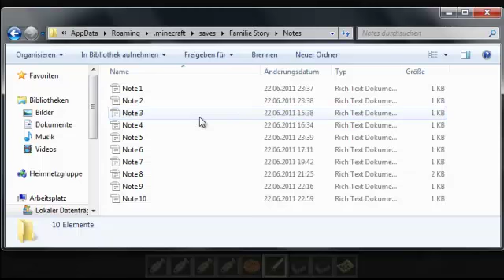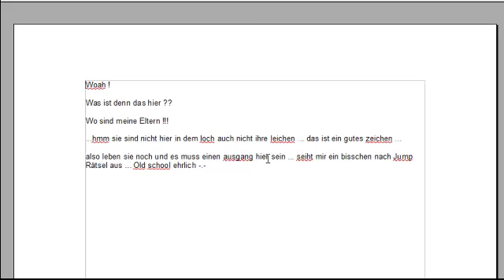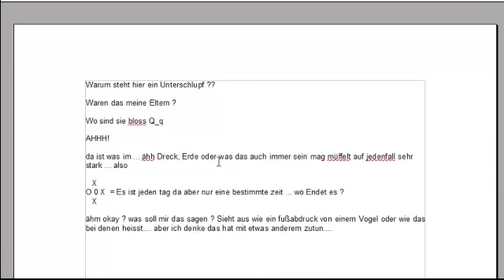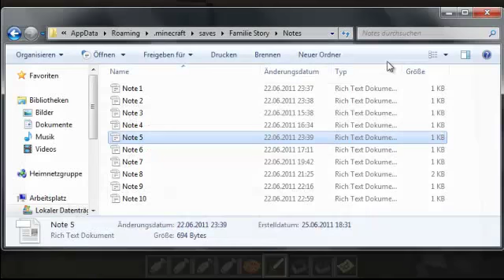Let's play your world (Minecraft) [Ger] Teil 1.1 - Neue Abenteuer erwarten uns!